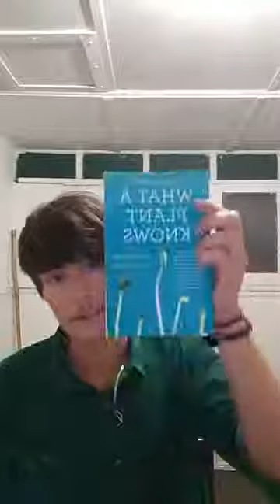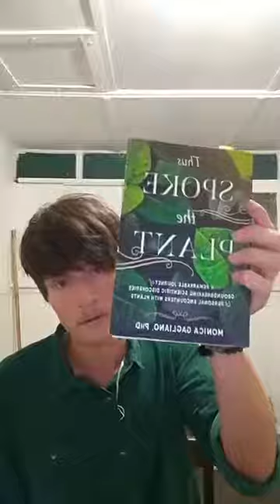DDUDE Episode 23 - Kacey Stephensen - Druidry and Gardening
Druids Down Under Discuss Everything (DDUDE) is a live video talk hosted by the Druids Down Under group on Facebook. Beginning in 2019 the talks are weekly on Tuesdays at 8:30pm Sydney, Australia time. Catch them live by joining the Facebook group

Kacey is a member of the Order of Bards, Ovates and Druids (OBOD) with the Golden Wattle Seed Group in South Australia. Kacey is a musician and a poet.

You can read the SerpentStar newsletter at serpentstar.druidryaustralia.org